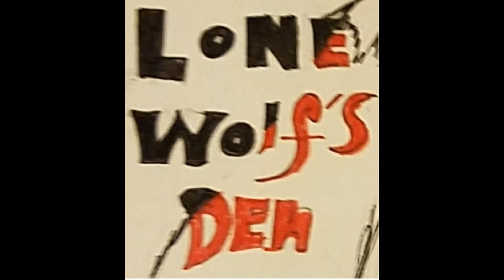Lone Wolf's Den - FUFM (Maybe it's not the cord) (08-25-2015)